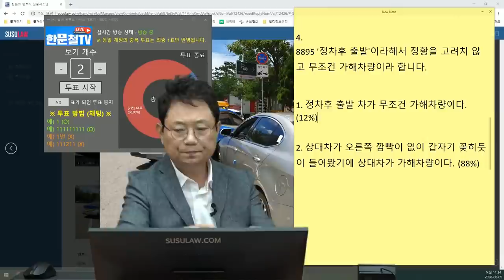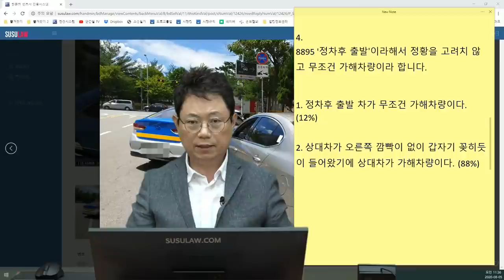6465회. 상황에 따라 정차 후 출발 차도 피해자다!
(b8895 정차해 있다가 앞으로 출발하는데 좌측에서 주차하러 앞으로 들어오던 상대차와 사고,
'정차 후 출발'이라 해서 정황을 고려치 않고 무조건 가해차량이라 합니다.

주정차금지구역에 정차한 것은 잘못, 하지만 상대 차량도 정차하려고 들어온 것으로 추정. 상대차는 깜빡도 없이 바로 꽂히듯 들어옴.

[투표]

1. 정차 후 출발 차가 무조건 가해차량이다. (12%)
2. 상대차가 오른쪽 깜빡이 없이 갑자기 꽂히듯이 들어왔기에 상대차가 가해차량이다. (88%)

경찰은 거의 대부분 정차 후 출발차를 가해차량으로 정리하는 관행이 있는 듯함. 브레이크 등이 들어와 있었고 꺼진다는 건 움직인다는 뜻.
정차 후 출발할 때 꺾으면서 출발한다면 가해자가 될 수 있지만 브레이크등이 들어와 있는 정차차량이 있다면 출발할 수 있는 가능성이 있으므로 직진하며 출발하는 차 앞으로 들어올 땐 주의했어야 하므로 상대차가 가해차라는 의견,